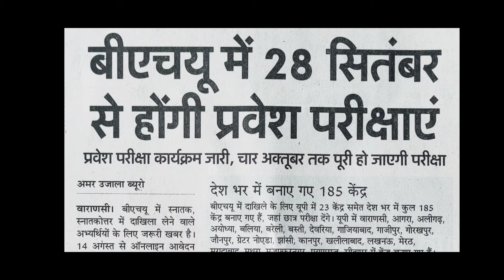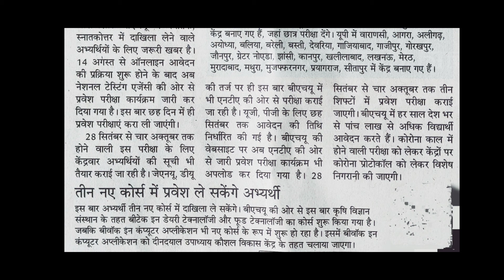BHU ADMISSION 2021 | BHU ME 28 SEPTEMBER SE HONGI ENTRANCE EXAM | KAISE HOGA EXAM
BHU ADMISSION 2021 | BHU ME 28 SEPTEMBER SE HONGI ENTRANCE EXAM

AND ANY DOUBT PLEASE COMMENT ME.